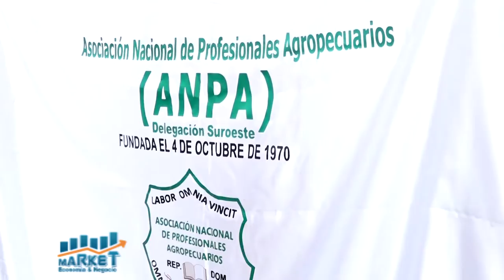Market, Economía y Negocios, 19 febrero 2021, B-2